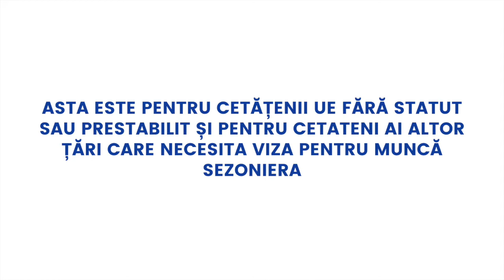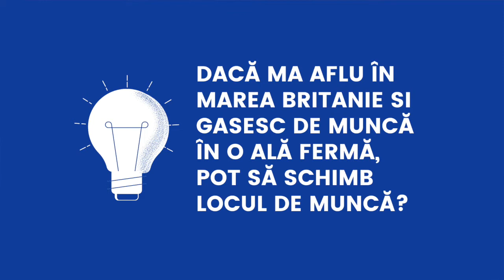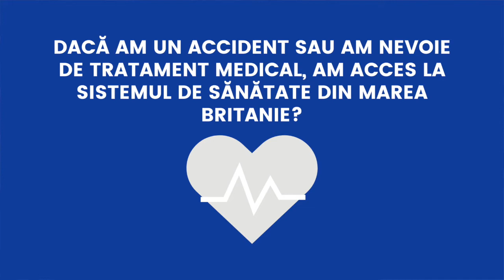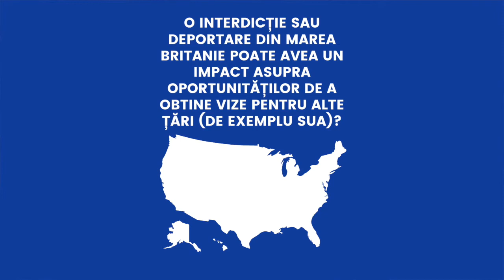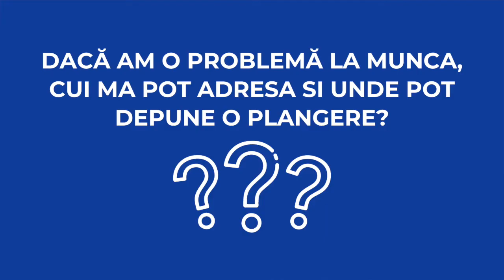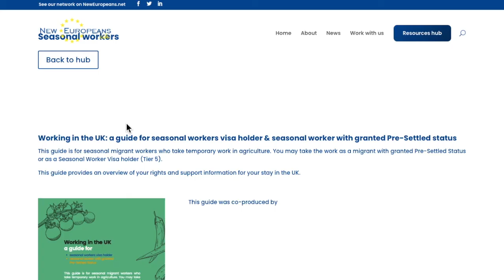[Romanian] Întrebări și răspunsuri pentru deținătorii de viză pentru lucrători sezonieri